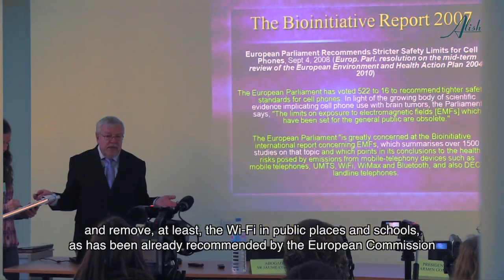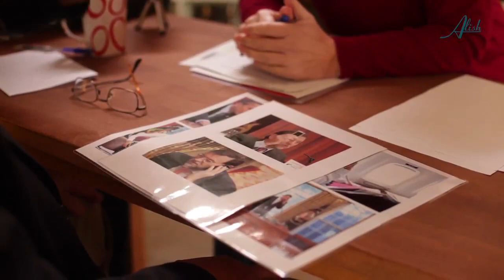Olle Johansson ENTREVISTA - Los campos electromagnéticos y sus riesgos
Me complace presentaros la entrevista publicada en el 2014 con Olle Johansson Ph. D, Doctor en Medicina y Neurocientífico en el Instituto karolinska de Estocolmo. Coautor del Informe Bioinitiative, y por tanto, una de las máximas autoridades en campos electromagnéticos y sus efectos en la salud, con más de 30 años de investigaciones a sus espaldas.

Es alguien directo, sencillo y que no se anda por las ramas. Sus afirmaciones son tajantes y claras, y su mensaje claro: las investigaciones demuestran sin lugar a dudas que la población está en riesgo a consecuencia de la elevada contaminación electromagnética; aunque como ser humano, espera y desea estar equivocado.

Miles de informes científicos lo demuestran ya, a pesar de que se nos sigue manteniendo en la inopia, mientras algunos se llenan los bolsillos a nuestra costa. Como científico implicado, siente el deber moral de divulgarlo, y en eso está, a pesar de jugarse la vida en ello.

La visita de Dr. Olle Johansson a Barcelona en noviembre del 2013 fue para dar una conferencia en una Jornada Técnica organizada por APQUIRA y OIKOS AMBIENTAL, asociaciones de afectados, cuando son las Universidades y los Colegios Médicos que deberían estar invitándolo.

UN REPORTAJE DE ALÍCIA NINOU
Periodista independiente